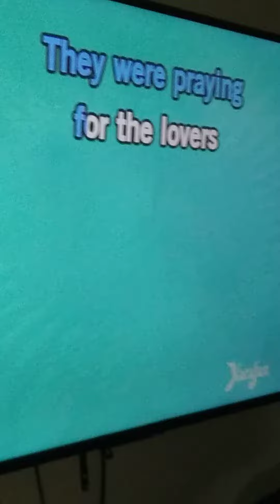took another angel home